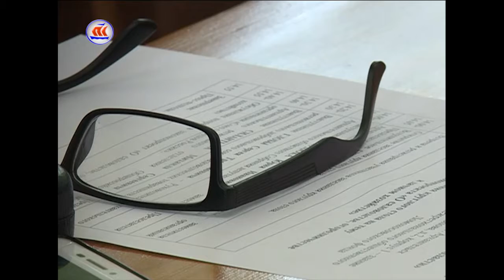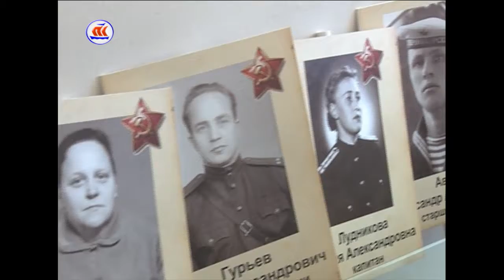20 04 2017 Сейчас в регионе 16 00